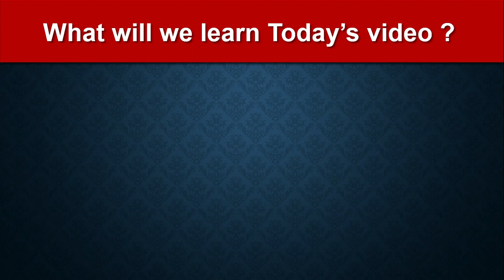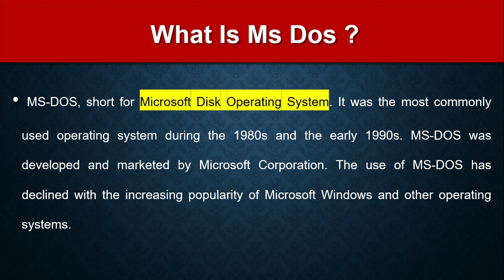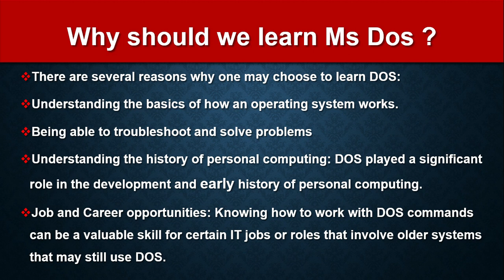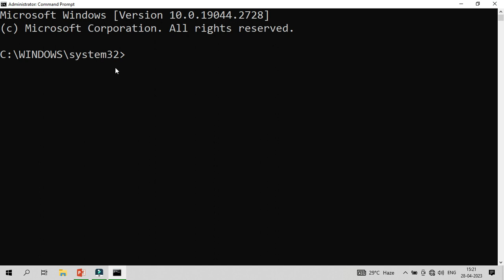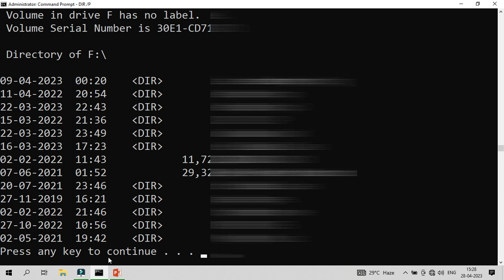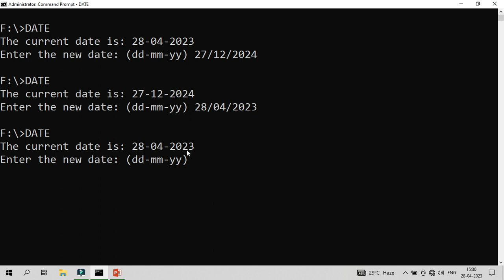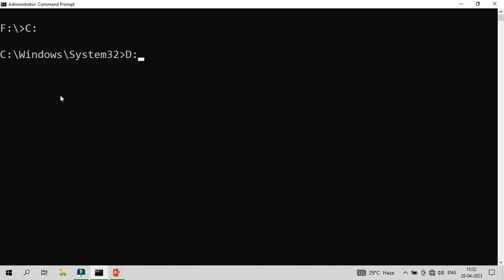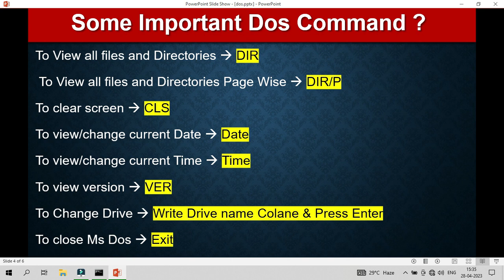MS DOS - Operating System | Introduction to MS-DOS & Basic Commands | Ms Dos Class 1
Mastering MS-DOS: Unleashing the Power of Command-Line Computing
 In this comprehensive video tutorial, we dive deep into the world of MS-DOS, the legendary command-line operating system that revolutionized personal computing. Join us as we demystify the intricacies of MS-DOS and show you how to harness its full potential. Whether you're a curious beginner or a seasoned computer enthusiast, this video will equip you with the knowledge and skills to navigate the command prompt, execute commands, manage files and directories, and unleash the true power of MS-DOS. Get ready to take a nostalgic journey back to the roots of computing and unlock a whole new level of command-line mastery with MS-DOS!